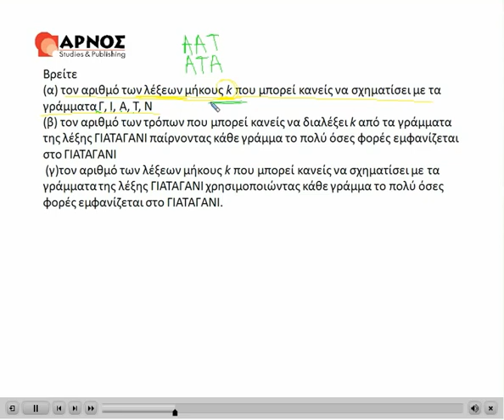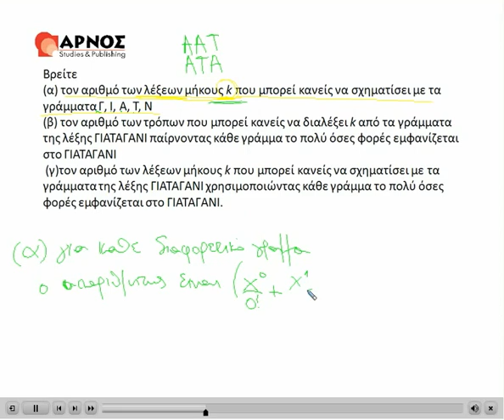Διακριτά Μαθήματα: Εκθετικές Γεννήτριες Συναρτήσεις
Διακριτά Μαθηματικά: Εκθετικές Γεννήτριες Συναρτήσεις ΕΜΠ - ΑΕΙ - ΤΕΙ - ΕΑΠ